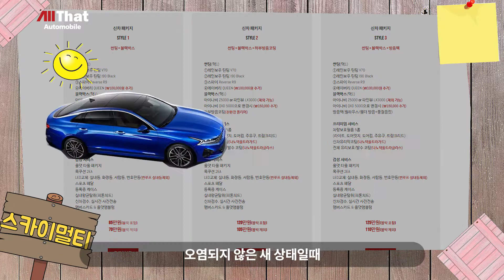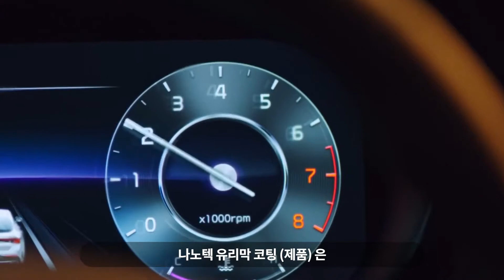#52 새 차를 사는데 뭘 해야할지 모르겠다고? l 유리막코팅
● 5년, 10년 이상 타는 차! 그 긴 시간 동안 믿고 맡길 수 있는 곳이 중요합니다.
● 업계 최초 보증기간 2년(단, 전자제품에 한하여 1년)
● 제품, 시공서비스, AS까지 쭉~ 올댓과 함께 하시면 됩니다.
● 실속있는 패키지와 합리적인 가격, 풍부한 서비스로  여러분의 차를 업그레이드 해드립니다.

[자동차 토탈튜닝명가 스카이멀티]
경기 안양시 동안구 시민대로 364
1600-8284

궁금한사항은 댓글이나 홈페이지 견적문의란에 남겨주세요!